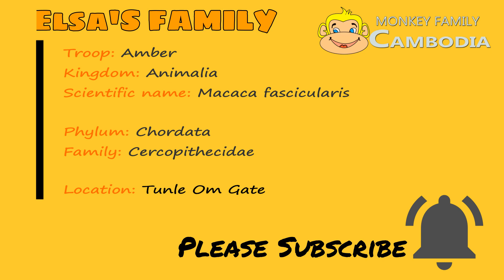Baby Ellen unable to bite an apple from visitor. Elsa pity her daughter, share some piece to her